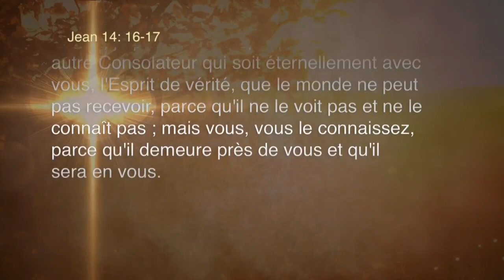D'où vient le Saint Esprit?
Carole de Sherbrooke nous demande : ''D'où vient le Saint Esprit? Qui est-il? Quel est son rôle?''

Pour regardez nos émissions :
Canal International : Samedi, à 8h
V-Télé : Dimanche, à 7h
Radio-Champlain (WCHP - 760 AM) : Mercredi, à 15h30